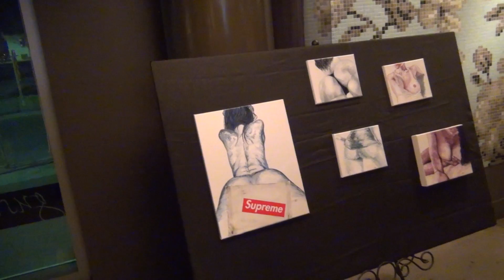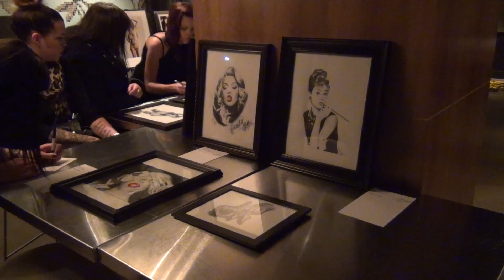Brilliant Entertainment & Travel Love Sex Fashion Art Show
Brilliant Entertainment &Travel Love Sex Fashion Art Show And After Party - Interviews With Sarika Jai - Presented By Brilliant Entertainment & Travel and hosted at Olives Restaurant and Lounge in Calgary, Alberta.

Starring: Sarika Jai, Jennifer Korney, Stephanie Hoogveld, Skylar Mcleod, Aaron and other amazing people.
Produced and Edited by: Andrew Carl Gilbert
Directed by: Elle Effingham
Special thanks to Oklahoma Bounty for the use of his live mix of house music for the introduction.